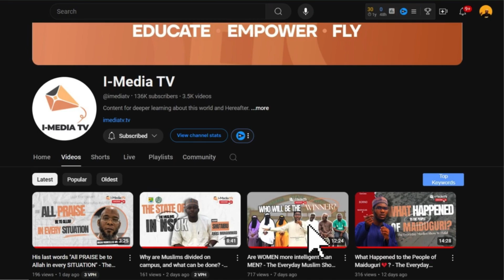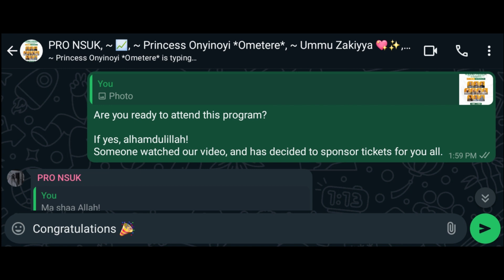How did this HAPPEN😮? - The Everyday Muslim Show #5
In an exciting episode of The Everyday Muslim Show, we took the quiz challenge to the students of Nasarawa State University, Keffi, and rewarded the winner with a special prize. But the story doesn’t end there! A viewer, deeply inspired by the episode, generously purchased six Peace and Unity Convention tickets for all participants!

Curious to find out how this incredible gesture came about?